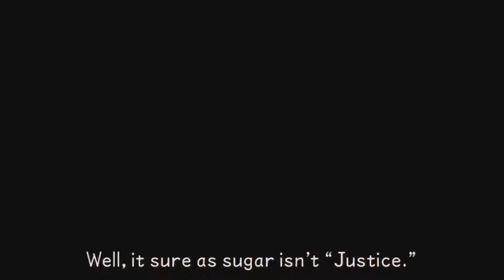Kingdom Hearts: Birth By Sleep Final Mix [Part 23] - Didney Worl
We see the end of the Captain Justice saga. I expected there to be a bit more to Pete and Maleficent's meeting but ah well.